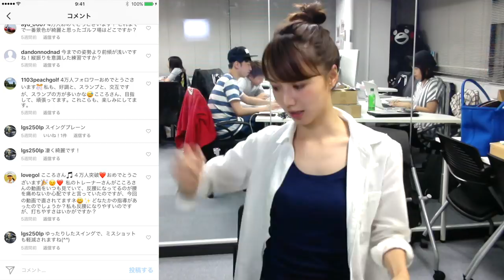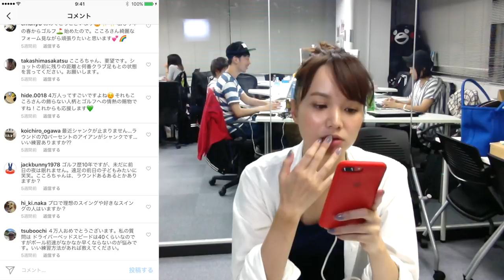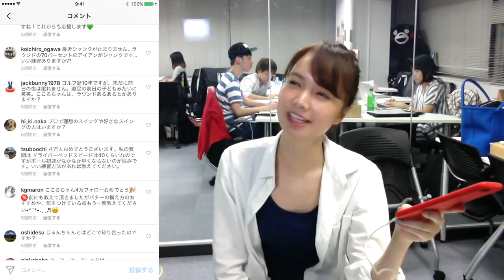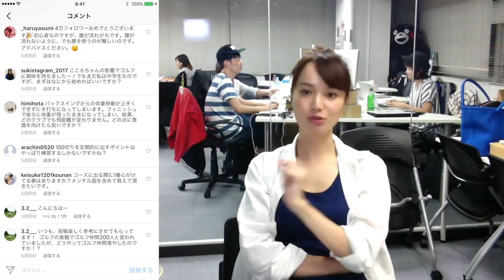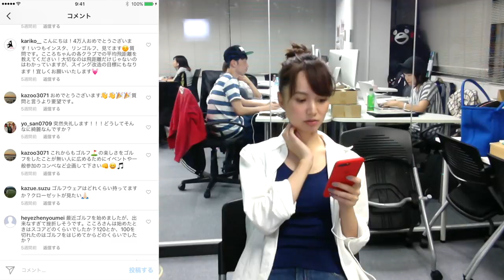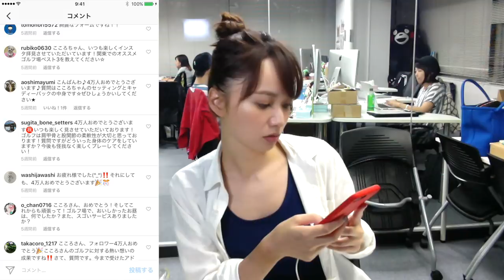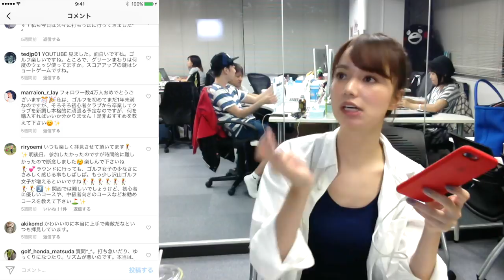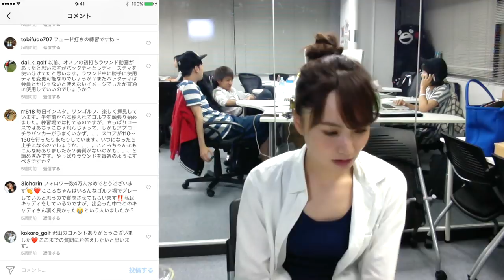松山英樹プロの写真は家宝です【祝Instagramフォロワー4万人！コメント返信】